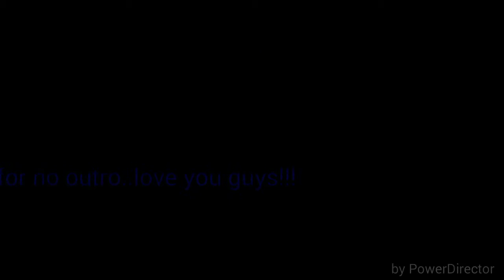UPDATE!!!..New outfit, Nails and Suitcase Mess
Instaaa: mariaelizabeth9